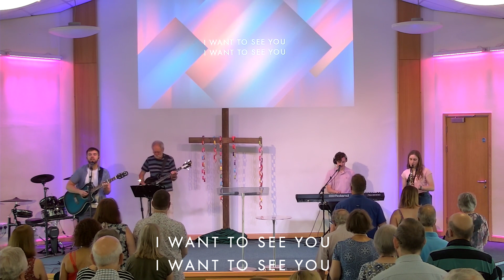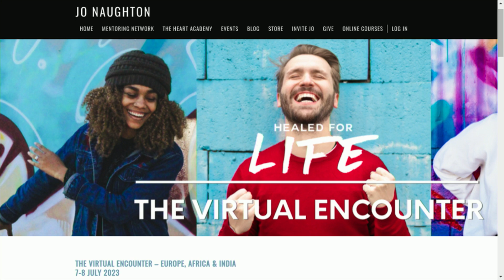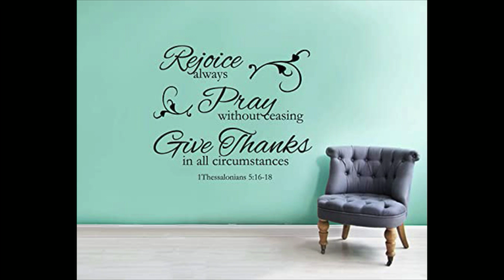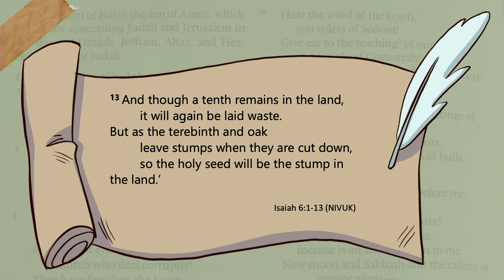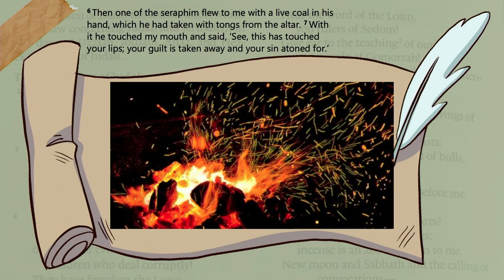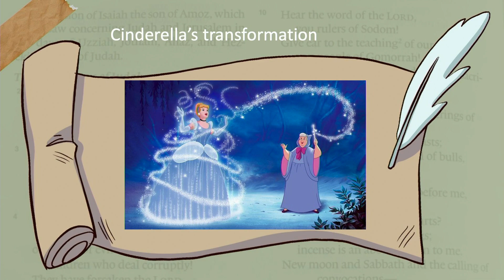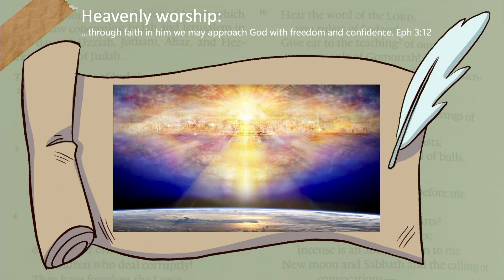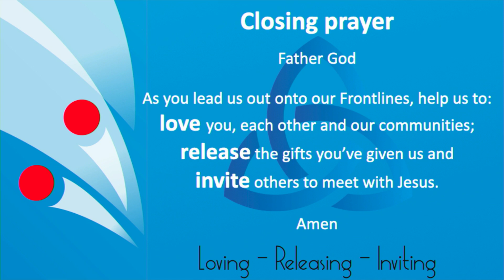REAL WORSHIP - Sunday Morning Service 18th June 2023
This Week, Tim brought us part 2 of our Isaiah series

00:00 - Welcome
2:56 - Worship 1
16:17 - All Age Activity and CYF Update
22:53 - Congratulations Andy for 10 Years at SPBC
26:07 - Notices
31:52 - Prayers
41:15 - Worship 2
50:35 - Message
1:23:51 - Worship 3
1:30:11 - Closing Prayer